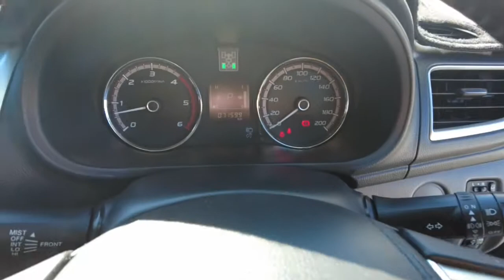2017 MITSUBISHI TRITON Myaree, Fremantle, Booragoon, Spearwood, Cockburn, WA 11002677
White New 2017 MITSUBISHI TRITON available in Myaree, Western Australia at Melville VW. Servicing the Fremantle, Booragoon, Spearwood, Cockburn, WA area.

Melville VW
168 Leach Hwy

and fuel consumption ranges from 7.0 to 7.6L/100km.